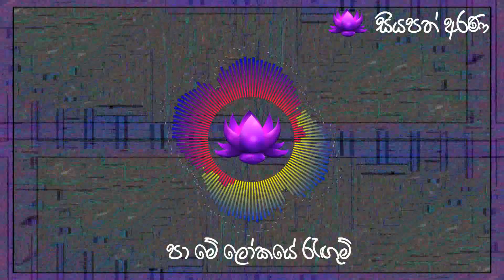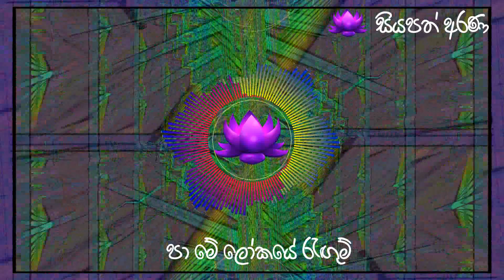පා මේ ලෝකයේ රැඟුම්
ගායනය - ඉන්ද්‍රානි සේනාරත්න,ජෝතිපාල